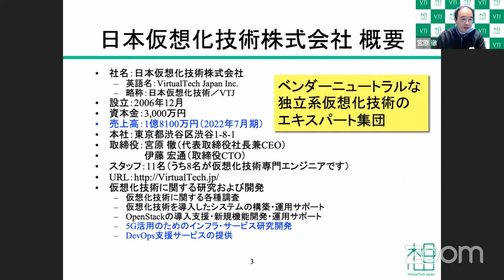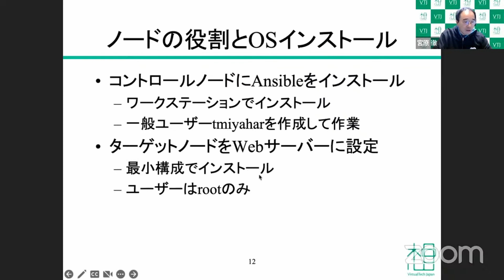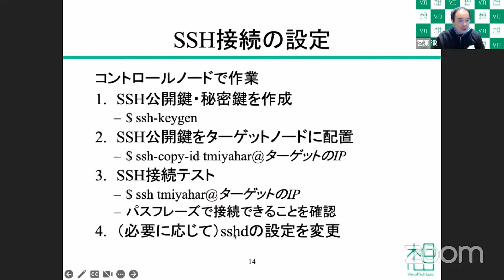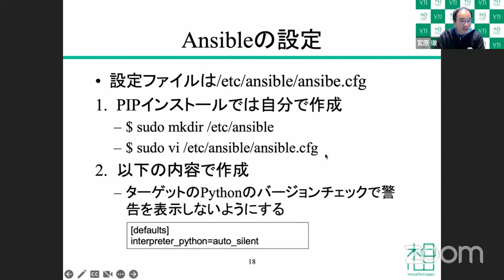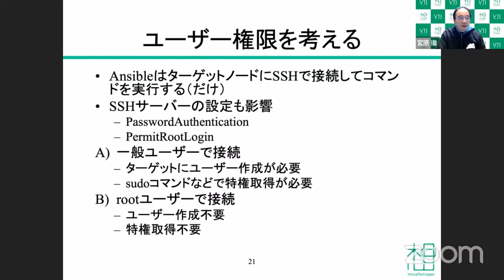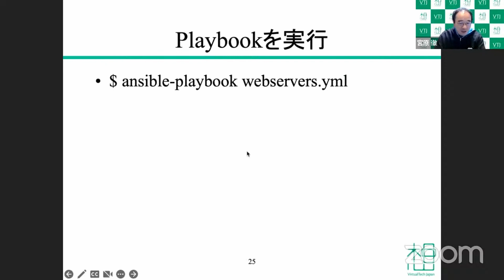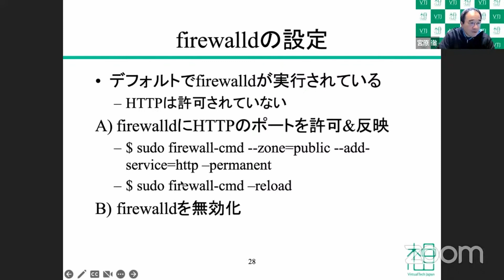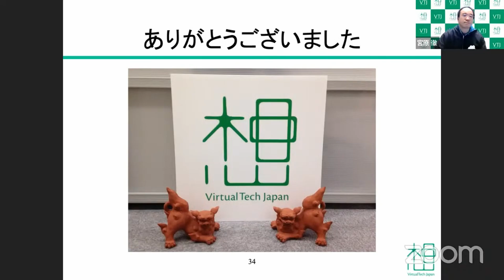Ansible超入門 来年から始める自動化への第一歩 宮原徹氏セッション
第55回ニフクラエンジニアミートアップ「Ansible超入門」における、宮原徹氏のセッション「Ansible超入門　来年から始める自動化への第一歩」を収録したもの。

関連ブログ記事：
【初心者エンジニア向け】IaCで自動化入門(Ansible編)

FJcloud-Vの2か月無料トライアルリンクはこちら